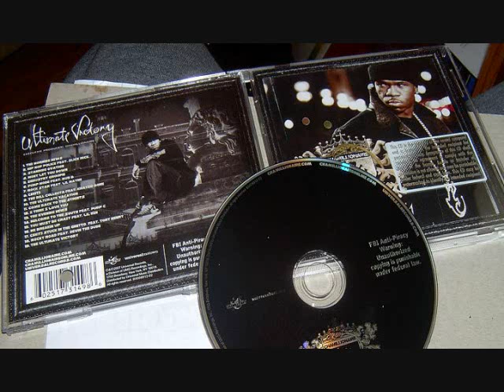Chamillionaire Pimp mode w lyrics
Chams song PIMP Mode

Yeah
Let her go, let her go, let her go, let her go
Chamillitary-man yeaah
Pimp Mode, You know I stay in Pimp Mode
You know I stay in Pimp Mode yea
Let her go (she wanna leave)
Let her go (then you gotta let her breathe baby)
Let her go (But if you wanna stay make sure you wipe your feet off on the floor before you
step through the door) (Chamillitary-Man)

[Chorus]
Let me hop right into Pimp Mode
Got the top down on a fresh set of those fo's
And I push it real slow, slow, slow
I pimp the Caddy real slow, real slow, real slow
Put the game on them, you know how the rest go, You know how the rest go, go, go
You know I be in Pimp Mode, Pimp Mode, Pimp Mode

Picture me listenin' while she beggin' (beggin')
That ain't even my style (style), thats a penalty or a foul (foul)
Hit the sideline and sit down (down)
I ain't even trippin' bout how many my numbers that she gon dial (dial)
You'll get ejected from the game now (now)
Watch reality hit ya like pow (pow)
You know my stacks will stay stackin'
Knowin' they hate so I'ma stay packin'
Knowin' Chamillionaire got what they lackin'
havin' them ladys showin they back in
Continental Lincoln just stretchin'
Stash is hidin' my weapon
Baby flashin' her fleshin'
Hopin' its her that im sexin'
Yes, I'm stayin' fresh just like Mannie
'Bout to go hit my spot in Miami
Now that i won I'm puttin' my Grammy
On the grill and hood of my Candy
She talkin' bout can we, can we what?
Please take another vacation?
And I'm like take another vacation
You gonna have to sit and stay patient
I control her and remote her
She doin' just what I told her
Got her phone book in my phone yea
somewhere up in my folder
I stay choosin' em like a voter
I Told her I'll promote her
Pinky shinin' like its solar
Game colder than a polar (hold up)

[Bun B]
Well it's a sunny day in the city
With syrup and Sunny D
Flippin' through Sunny Side
Tryin' to get me some money g
Down South on the South Side
Where car seats are super-soft
If you Trill we can conversate
If you ain't I'll blow ya off
Bun B, the King of the Trill
The one and the only mayne
My roof linin' is swede
My seats is pony mayne
My air-forces is crocodile
Candy and Do Do mayne
So when i step out
I'm steppin out fly
Thats fa'sho tho mayne
Now Cadillac cars
The machine 26's
Sittin' clean, cup full of promethazine for the lean, naw mean (naw mean)
Sittin taller than Yao-Ming
Cut the corner, them hatas
fall back and start bawing
Lookin regal in the Regal
Presidential in the Lincoln
A Balla in the Beama
Man what the fuck was you thinkin'?
Me and Koopa wouldn't shine
We got u boys sweatin'
Playa, Texas is a grind-house
Ask Robert and Quentin we be pimpin

[Chorus]
Pimp Mode,

Mmm You in the presence of a playa
In the presence of a playa (yea)
Mmm I aint gonna be the one to save ya
I ain't gonna be the one to save ya
In the presence of a playa

Pimp Mode,

[Girl:] What you mean you ain't gonna save me? I don't need nobody to save me.
[Koopa:] Oh yea?
[Girl:] And you talkin' bout Pimp? P.I.M.P?
[Koopa:] In the flesh.
[Girl:] You know what that mean to me?
[Koopa:] What?
[Girl:] Paper in my pocket.
[Koopa:] hahaha
[Girl:] Now pull out your credit card and lets see if you can make my bank account pregnent.
[Koopa:] Naw, You crazy.
[Girl:] What color is your card? Oh is it black?
[Koopa:] American Express
[Girl:] Cause if it ain't you need to step your game up. Rookie.
[Koopa:] Maaan, who you callin' a rookie? Get up out my car.
[Girl:] Uh, I was just playin' baby. You know I Love you.
[Koopa:] Yea, Alright. I hope you love to walk. Get out.